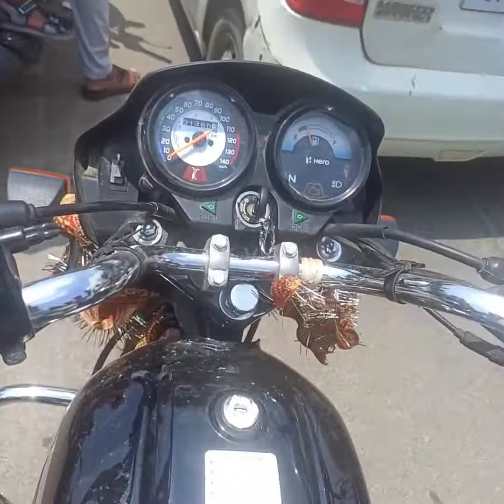गोरखपुर में यहां लगता है खुलेआम कचहरी के बगल में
Hello friend!

Try now!